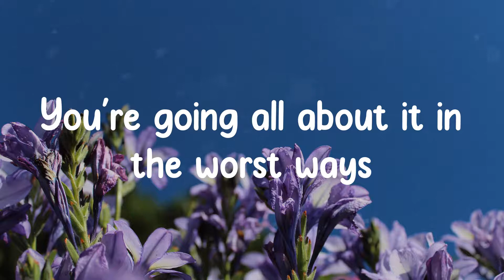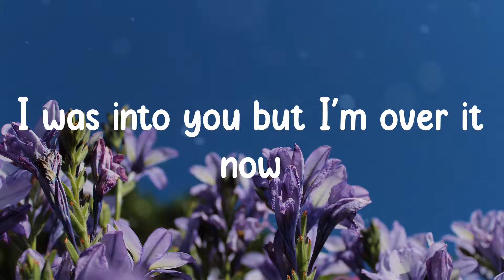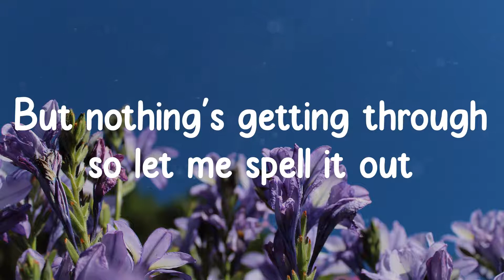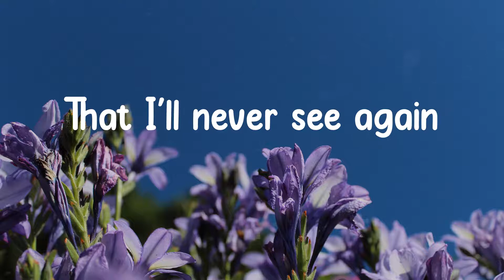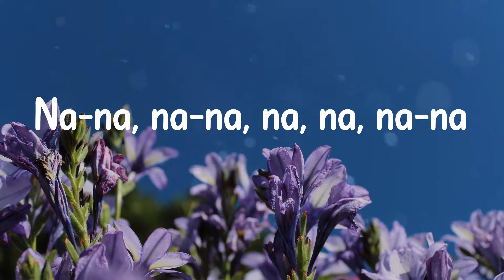GAYLE - abcdefu (Lyrics)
Song: abcdefu
Artist: GAYLE

Lyrics:
Fuck you
Fuck you
A-B-C-D-E
F you
Fuck you
A-B-C-D-E
F you
Fuck you
A-B-C-D-E
F you